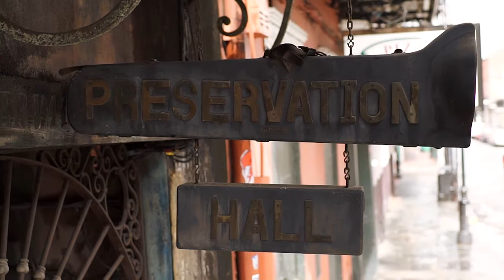Oral History: Steve Pistorious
Steve Pistorious Oral History
Interviewed by Gabe Soria at Preservation Hall on February 25, 2016.